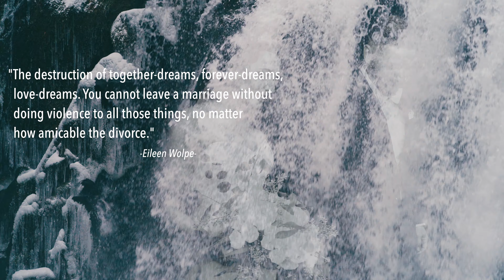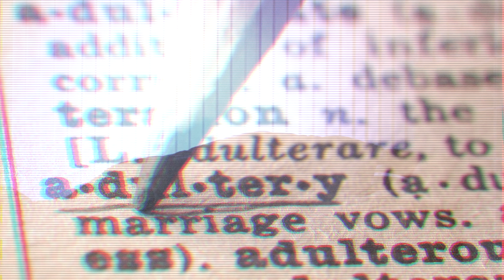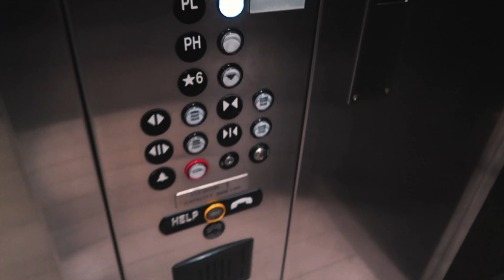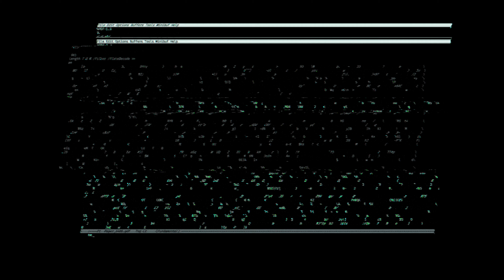DIVORCE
As a child of divorce, here is my love letter to the experience...38 years in the making.  And by love letter I mean an interpretive "Mini-music-docu-vlog".